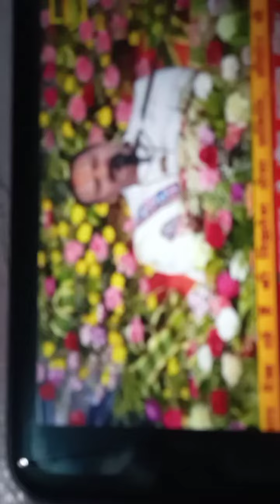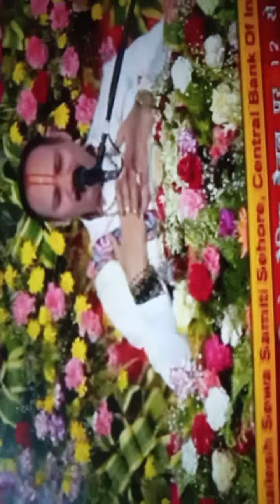June 26, 2023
vhagwan Shiv ko jal charane wala or shiv mhapuran ki ktha sunne walo jholi vhar deta hai